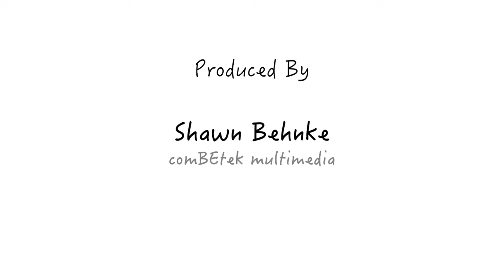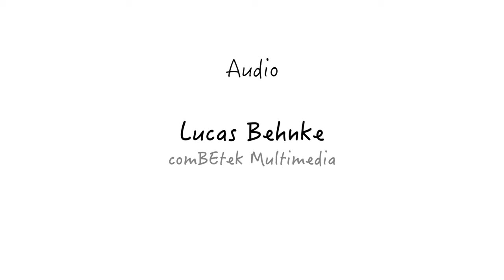Creativity In The Valley EP5 John Butler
Creativity in the valley, is a sit down conversation with like minded creative people, in and around the valley.